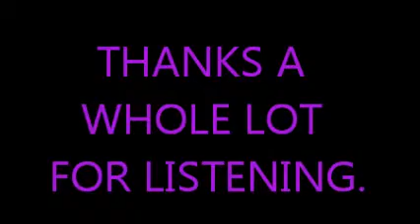Sentimental Journey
Written in 1944 by  Les Brown and Ben Homer with lyrics by Bud Green, Sentimental Journey became Doris Day's (Les Brown's vocalist) first No. 1 hit when release in 1945.